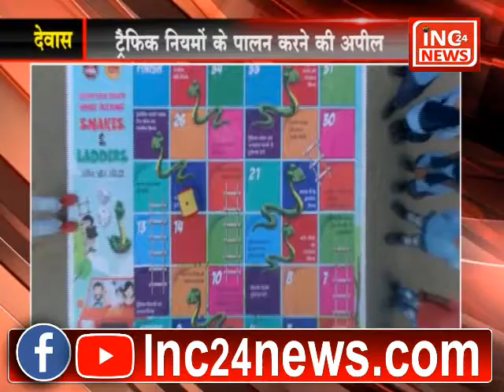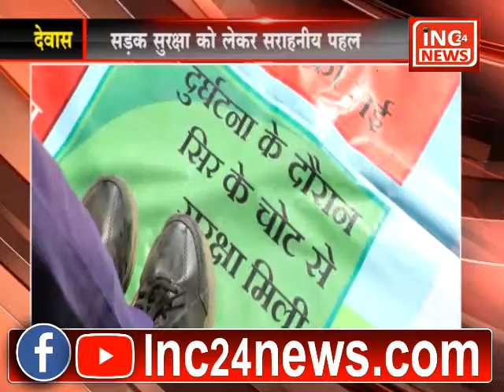देवास भोपाल हाइवे पर ट्रैफिक नियम पालन करने की अपील